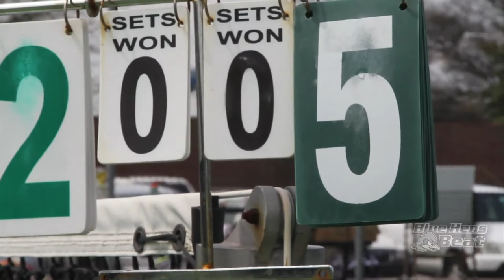Adam Lawton - Well Traveled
Senior Men's Tennis star Adam Lawton has lived in five countries, traveled to many more. All of that has made him the person he is today.